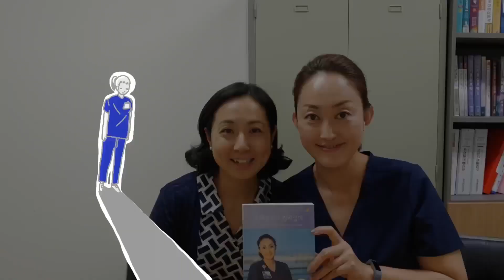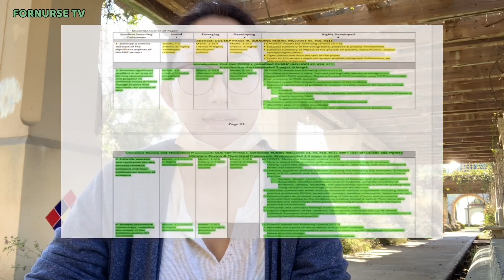간호학 실습과제 만점을 향한 노하우 101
기.본.에.충.실.한.다.는 의미를 실전에 적용해봅니다.

실습하는 병원의 배지(badge, 없으면 출입불가 명찰)을 잃어버린 학생을 대신해 병원에 다녀왔어요~ 출퇴근 하며 만나는 발보아 파크(Balboa Park) 에서 영상촬영, 그 어느때보다 강력한(!) 응원의 메시지를 전해요~💕